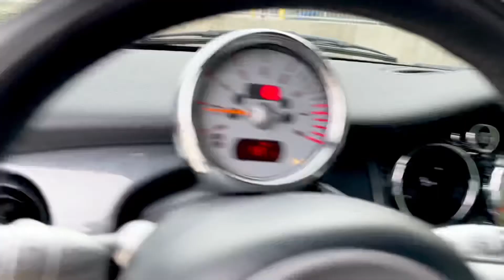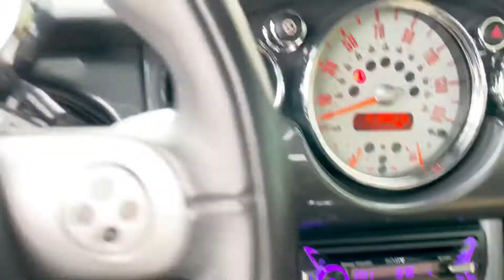2005 mini Cooper S JCW walk around￼